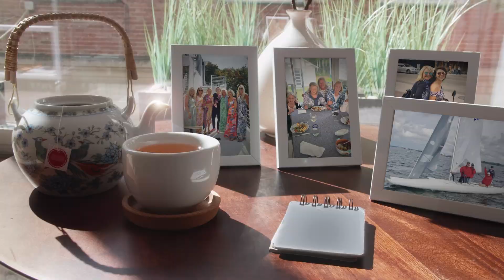Super Bowl Celebration Is More than Football for Robotic Cardiac Surgery Patient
Mary Lou Davis, an active 68-year-old, thought she’d pulled a muscle in her chest when she awoke feeling sore one February morning. What she didn’t know yet was that in a few days she’d have life-saving robotic-assisted heart surgery at Baptist Health Miami Cardiac & Vascular Institute.

00:00 Introduction: Life in Grand Haven
00:11 A Winter Escape to the Keys
00:21 Unexpected Health Scare
00:37 Diagnosis and Immediate Action
01:03 Robotic Heart Surgery Explained
01:38 The Miracle of Modern Medicine
02:04 Comparing Surgical Options
02:44 A New Lease on Life
03:09 Building a Robotic Surgery Team

[Transcript]
[Mary Lou Davis] I live in Grand Haven, Michigan. My friends are all my age. We're all retired, all trying to figure out the retirement stage, trying to stay active. And in the winter months, that's hard up there because it's cold. My girlfriend who owns a home down in the Keys, she said, "Would you wanna come for the winter and stay at my house with me?" And I was like, "Uh, yes, that sounds wonderful." And Saturday morning, I said, "Did I pull a muscle?" It was just an odd feeling. There was quite a familial history of heart issues in my family, but I didn't even think this was heart when this event happened to me because I think if my heart is here, but it was up here that I had the pain. I just went to the local med center down at Fishermen's Hospital in the Keys, the doctor there, "And I'm sending you in an ambulance to Miami." They wheeled me in to get a stent and then he immediately wheeled me right back out. I was diagnosed with ischemic heart disease. I can't do a stent. "You need a bypass surgery. Your blockage is in the widowmaker artery and it's too lengthy." And Dr. Hashimoto had to perform robotic heart surgery. [Hashimoto, M.D.] We met at the hospital. She had a severe coronary artery disease at the most important coronary artery called left anterior descending artery. And we decided to treat the artery surgically. So typically, the surgery, the robotic-assisted coronary artery bypass grafting itself takes like two hours to two and a half hours. So it's not that long surgery. And we only need to place three holes in the left chest cavity and one small incision here at the left anterior chest wall. So it is a minimally invasive procedure.

- And what amazed me is they wheeled me into the surgery room and they said, "You're gonna be over here on the table and Dr. Hashimoto's gonna be over here at a computer doing the surgery." I couldn't believe that it was a possible thing to be across the room from your surgeon. It was surprising, but I also felt safe or like I was where I should be and with the people I should be. Technology and what these doctors today can do, what Dr. Hashimoto did for me saved my life.

- So there are two options. Conventional stereotactic surgery, which we have to cut the bone here, which will be a very invasive surgery, has, you know, greater risk compared with the robotic, the mini invasive surgeries. Usually the patient go back to home on day three. The patient can get back to their normal daily activity quickly than the conventional surgery. Usually takes a month or two months.

- I was walking within a day, my surgery was Friday, and I said to them on Saturday, "I'm hoping I can be released tomorrow because I wanna get home on Sunday to watch the Super Bowl." He's such an expert in his field. I wake up with such gratitude pretty much every morning immediately for Dr. Hashimoto because it's all just such a miracle because I could totally not be here. I mean, I'm the luckiest person in the world that I found these doctors at Miami Cardiac & Vascular Institute that saved my life. I have such an even new lease on life. One last chapter of fun, of things I can do. I have confidence in my health. I feel great.

- My primary goal is to build a experienced robotic cardiac surgery team here at Baptist Health Miami Cardiac & Vascular Institute. Like, it's my great honor to, you know, provide my expertise to all patient and I'm so happy to help patient here in South Florida.